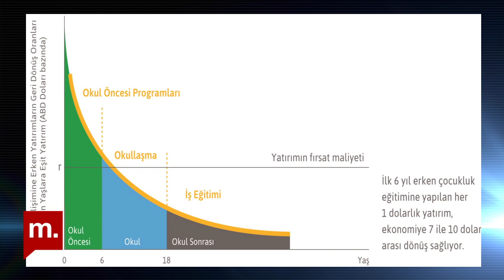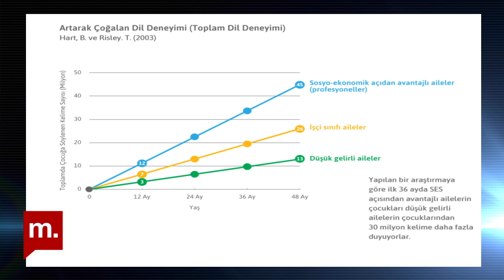Şehir Hepimizin: “Kente 95 cm’den Bakmak”